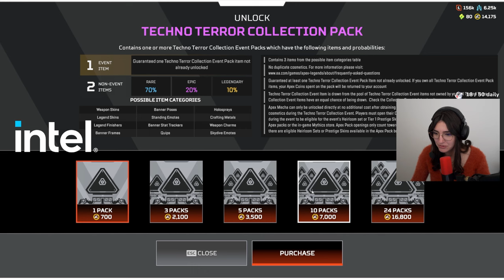J’ACHÈTE TOUT L’ÉVÈNEMENT DU SKIN MYTHIQUE DE PATHFINDER !